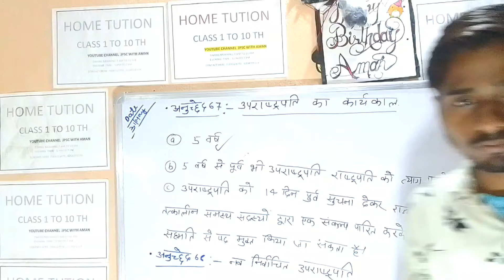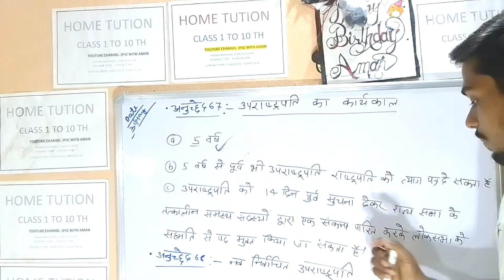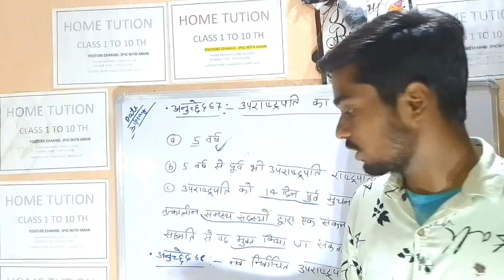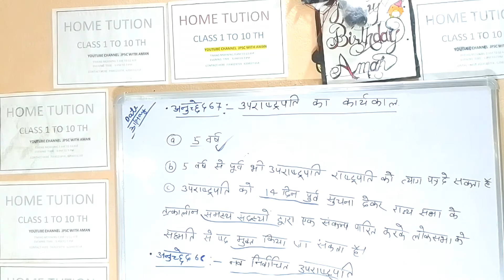उपराष्ट्रपति का कार्यकाल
राज्य के नीति निर्देशक तत्व @Jpsc with Aman jpsc amansir hazaribag@Jpsc with Aman
राज्य के नीति निर्देशक तत्व@Jpsc with Aman jpsc amansir @jpsc with aman
utpat sipahi
jpsc ka syllabus @Jpsc with Aman jpsc amansir aman jharkhand hazaribagmolik_adhikar_in_hindi@Jpsc with Aman
jpsc with aman
# aman sir vlogs
samnta ka adhikar

pdf link